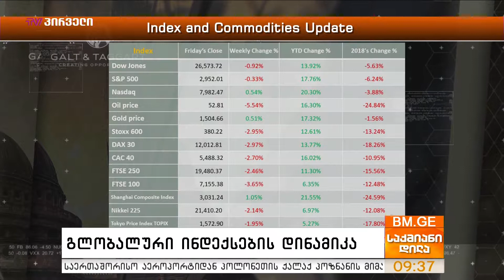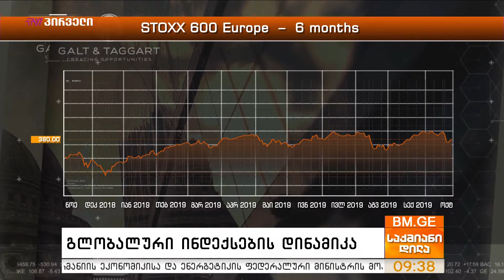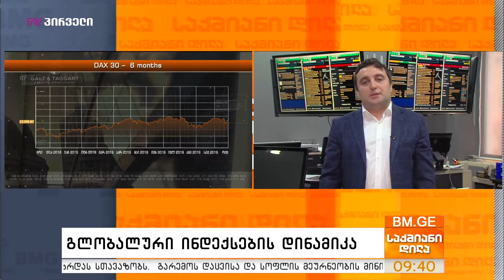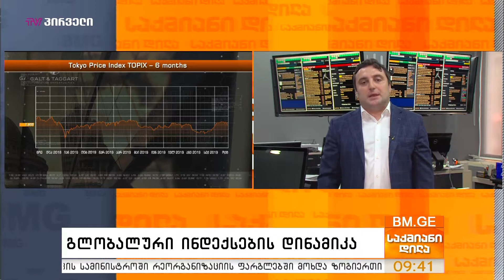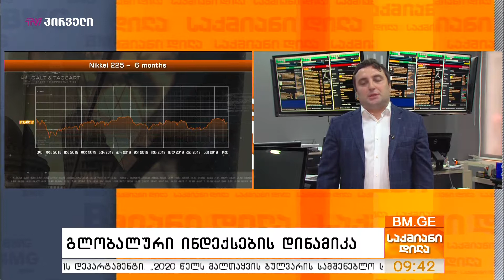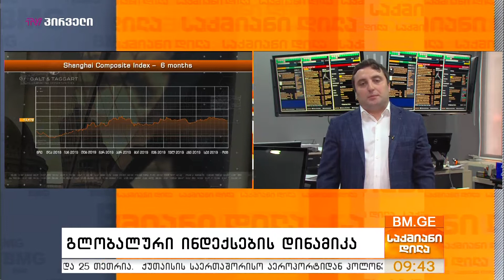Galt&Taggart - გლობალური ინდექსების დინამიკა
სტუმარი: გოგა მელიქიძე - “Galt&Taggart”, საბროკერო მიმართულების ხელმძღვანელი